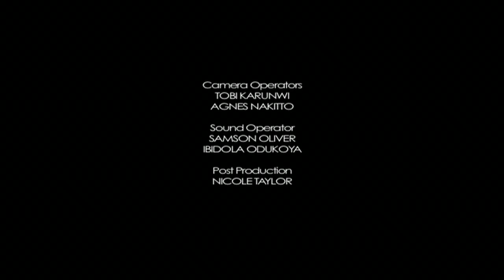Open Heaven Reflections 2014 March 18 - The Cost of Eternal Life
Reflections by Pastor Bioye Segun Majesty Court
UK from the Open Heavens Devotional written by Pastor E. A. Adeboye, General Overseer of the Redeemed Christian Church of God.